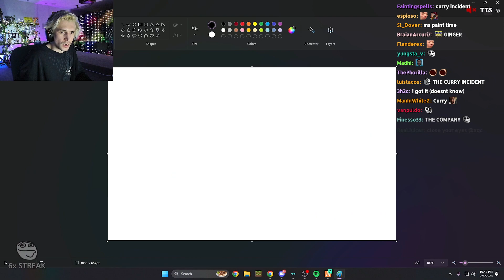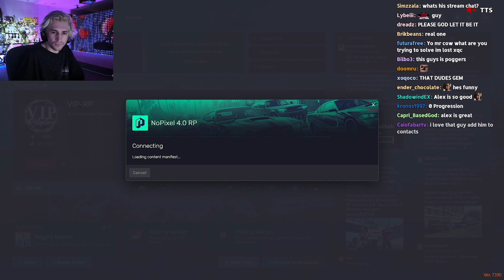XQC GTA RP #359